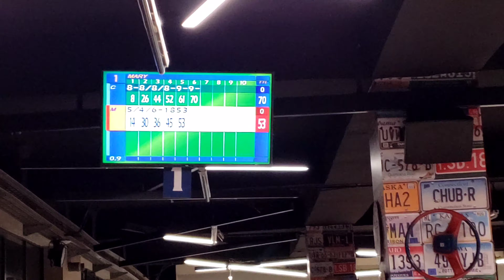VLOG|| EVENING DRIVES || DINNER DATE♡♡ || BONDING || BOWLING EXPERIENCE💞